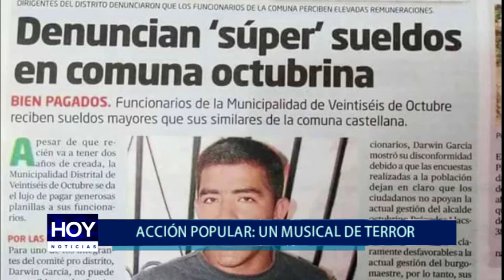Piura: Acción Popular retira su confianza a conocido dirigente Octubrino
"Acción Popular" parece haberse convertido en el circo de unos cuantos politólogos qué tal vez por la ambición de llegar al poder, están haciendo y deshaciendo de esta emblemática institución como mejor les viene en gana. El precandidato al Gobierno Regional, Oscar Echegaray, anunció qué la cantante de cumbia Guiliana Rengifo sería la nueva precandidata a la alcaldía del distrito Veintiséis de Octubre, dejando de esta manera casi fuera de competencia a Jersy Gallardo , dirigente octubrino, conocido por la marcha de los gatos.